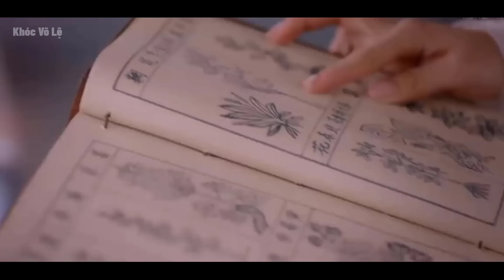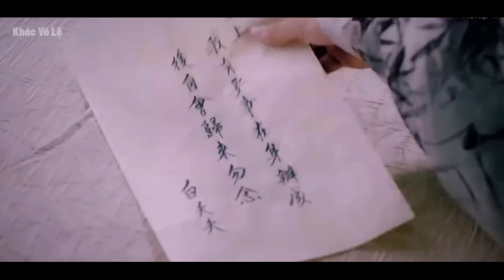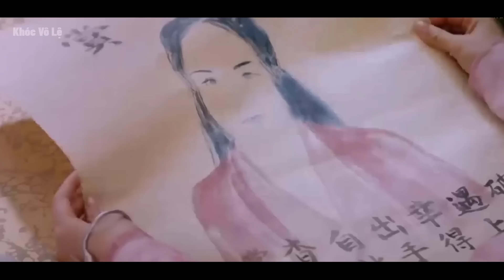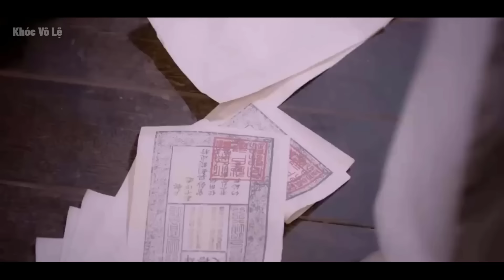Tiểu Bạch Xà Tập Tành Tu Tiên Lại Phải Lòng Sư Phụ | Full 1-60 | Tóm Tắt Phim Destiny Of White Snake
Phim: THIÊN KÊ CHI BẠCH XÀ TRUYỀN THUYẾT